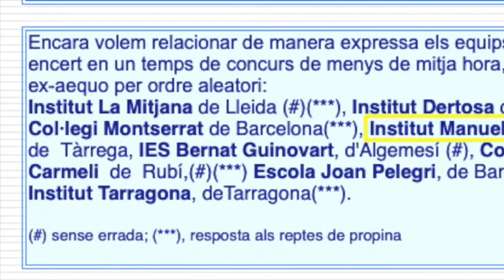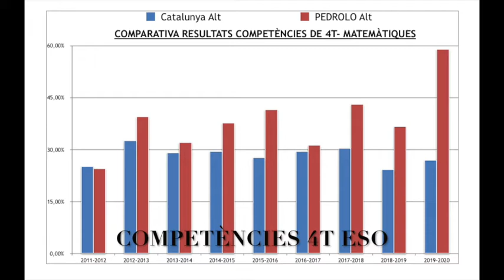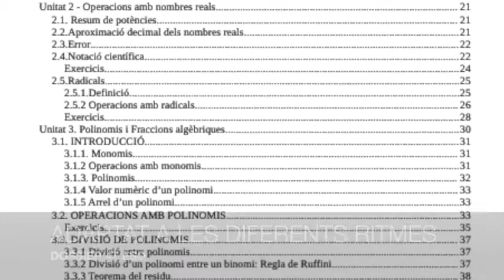Matemàtiques a l'institut Manuel de Pedrolo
Com aprenem matemàtiques a l'institut Manuel de Pedrolo?